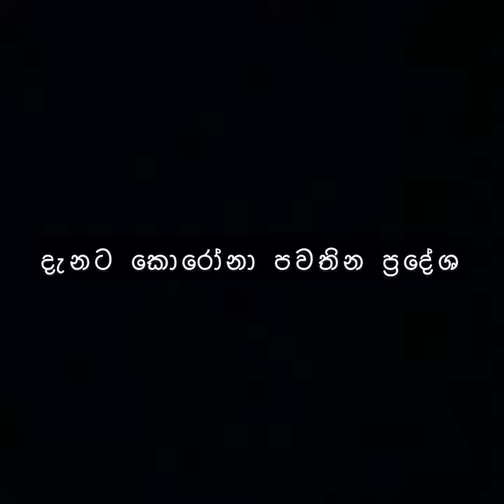දැනට කොරෝනා පවතින ප්‍රදේශ | Sajith Premadasa | Parliament Memes